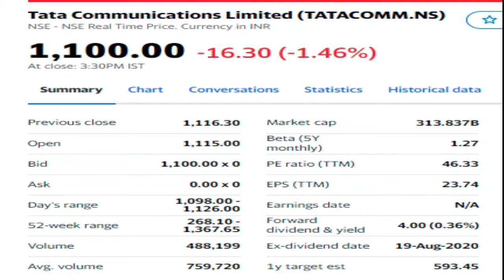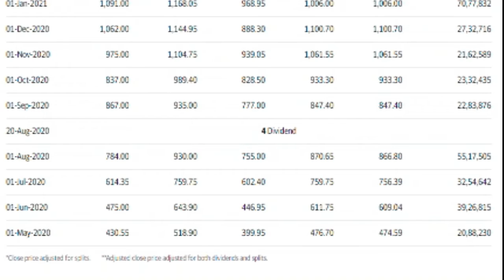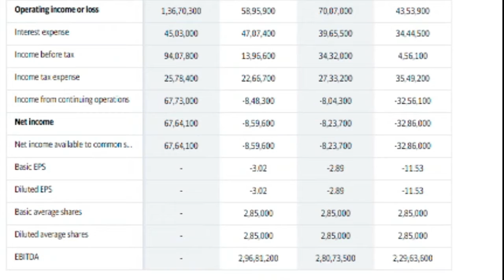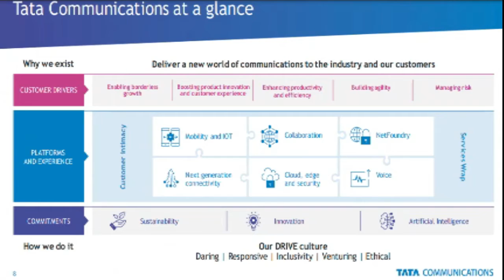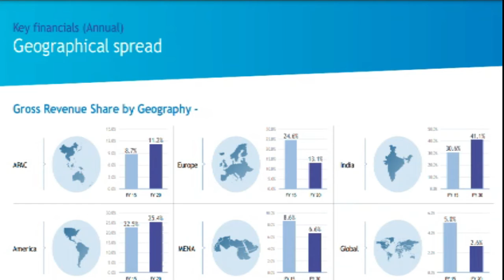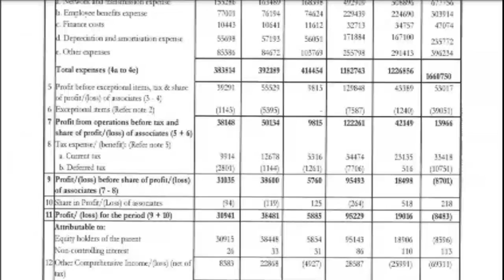TATA COMMUNICATIONS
CMA SINGARAM

 introduction
 Source:- BSE
TATACOMMUNICATIONS Share price
TATACOMMUNICATIONS Share news
TATACOMMUNICATIONS Share prediction
TATACOMMUNICATIONS Share review
TATACOMMUNICATIONS stock view